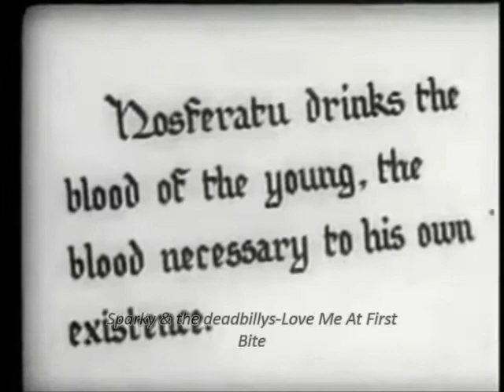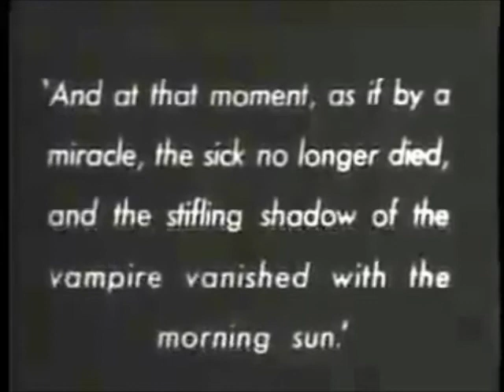Sparky & the deadbillys - Love Me At First Bite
Side project with Sparky and the Deadbillys called Demented scumdogs.. It never happened because sparky was deported from America shortly after. Recorded in Burbank,CA 6/23/05.